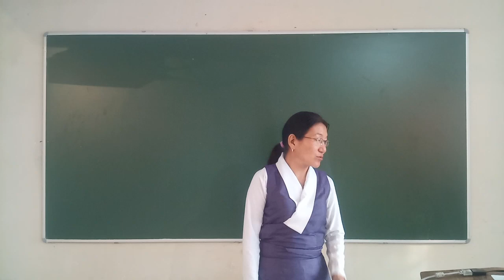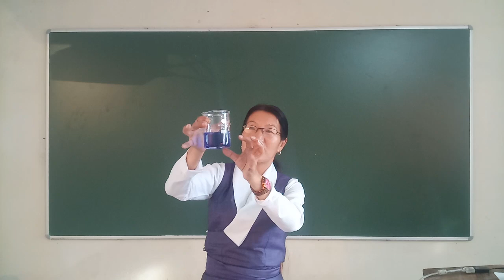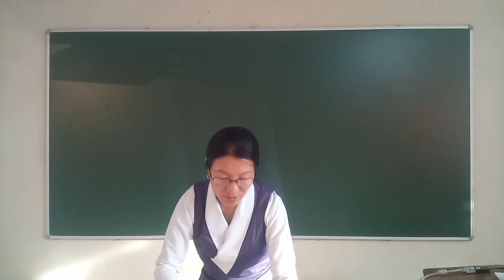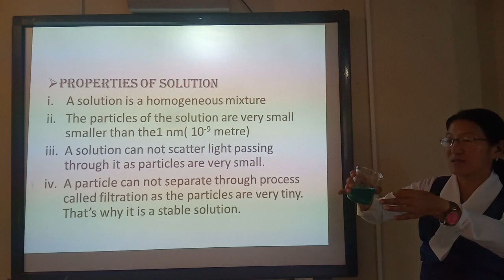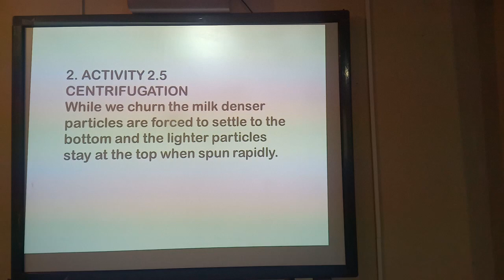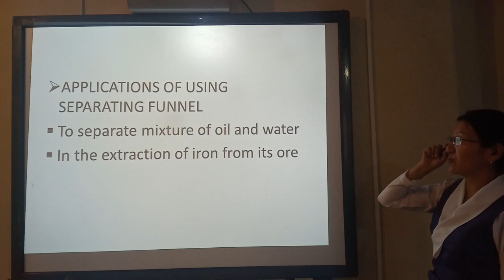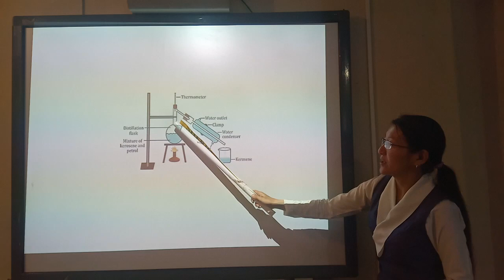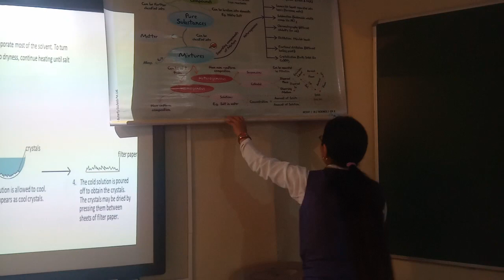April 21, 2020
Class 9 Science chapter 2 - Is Matter Around Us Pure?